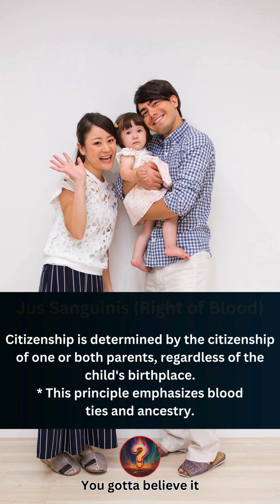Countries Still Offering Automatic Citizenship After Birth!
Explore the fascinating world of citizenship laws! Discover countries still offering automatic citizenship after birth based on jus soli and jus sanguinis principles.

*Jus Soli (Right of Soil):*

* A child born on the soil of a country automatically acquires citizenship, regardless of the parents' citizenship status.
* This principle emphasizes the place of birth.
* Examples:
Belize
Brazil
Canada
Chile
Cuba
Dominica
Ecuador
Guatemala
Honduras
Jamaica

*Jus Sanguinis (Right of Blood):*

* Citizenship is determined by the citizenship of one or both parents, regardless of the child's birthplace.
* This principle emphasizes blood ties and ancestry.
* Examples France
 Germany
 Greece
 Ireland
 Italy
 Luxembourg
 Portugal
 Spain
 Bahrain
 United Kingdom